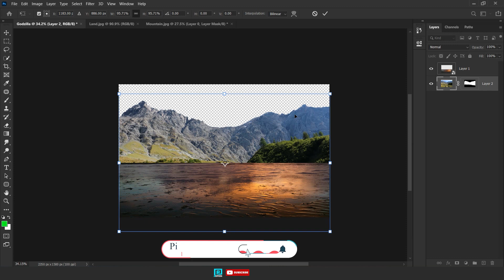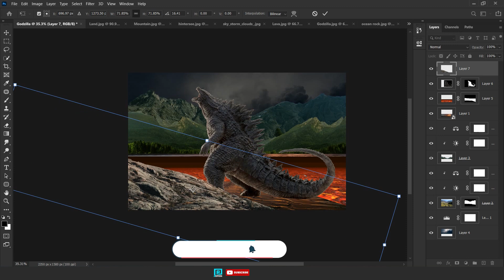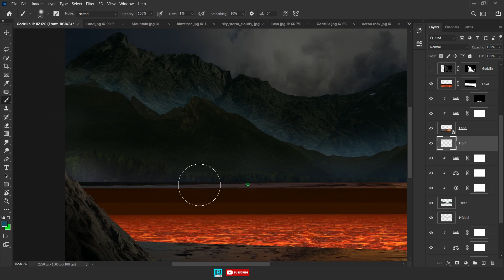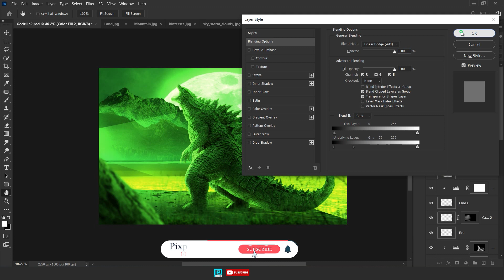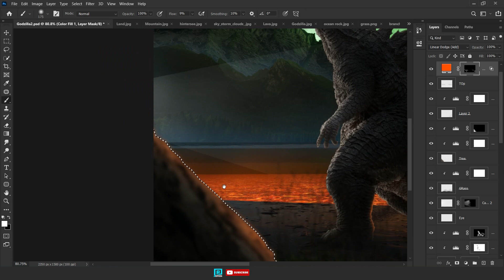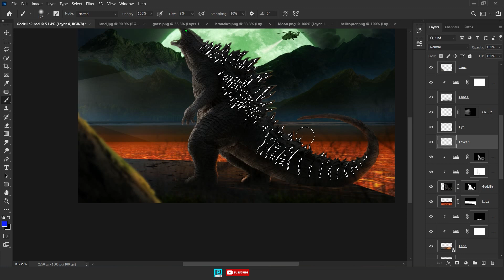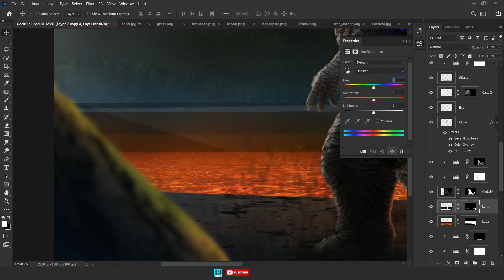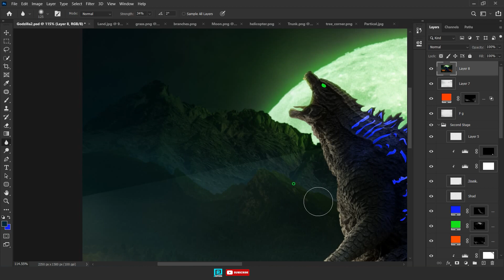THE Godzilla - Epic & Cinematic Photo Manipulation | Speed Art Photoshop Tutorial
Hello , Guys In This Video I am Going To Show You Epic & Cinematic Speed Manipulation Tutorial Video , Hope You All are Enjoying My Tutorial Video .

Learn how to make  Manipulation  in Photoshop CC 2020.